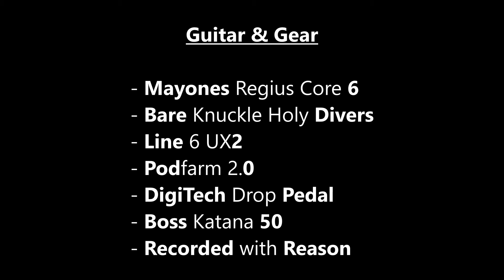Landscapes - Neighbourhood (Guitar Cover) - Mayones Regius Core 6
My Cover of Neighbourhood by Landscapes, Absolutely love this song and band. Also my first cover with my new Mayones Regius Core, safe to say I will never need another guitar.